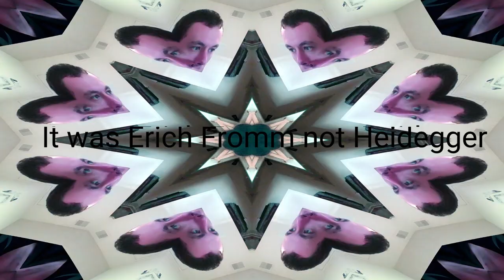The Superior Man, Destroying Societal Constructs, and The Absurd